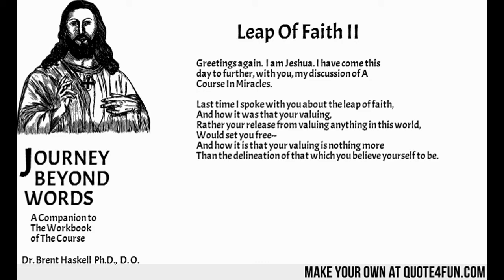The Leap Of Faith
The safe and simple way to drop our misery is to reduce the continuity fear by practicing Happiness Rehearsal.